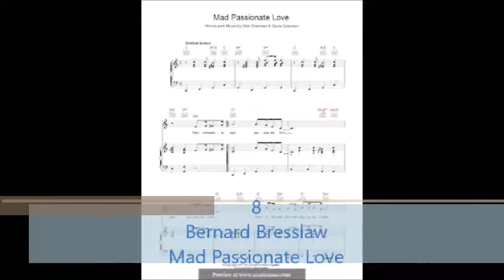All The Weekly Top 10 Songs - 1958 - 12-10-1958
In this video are all the Top 10 songs from the week of 12 October 1958 from Billboard, UK, and Global World
Chart

New Songs :

Cliff Richard & The Shadows - Move It
Johnny Mathis - A Certain Smile
Poni-Tails - Born Too Late
Tommy Dorsey - Tea For Two Cha-Cha

Exits:

Charlie Drake - Splish Splash
Dean Martin - Return To Me
Jimmy Clanton - Just A Dream
Peggy Lee - Fever